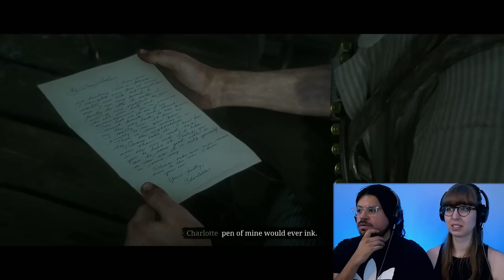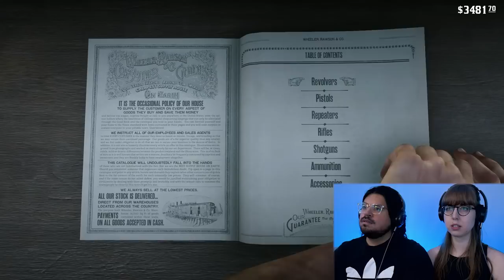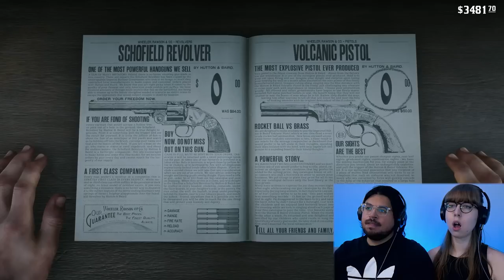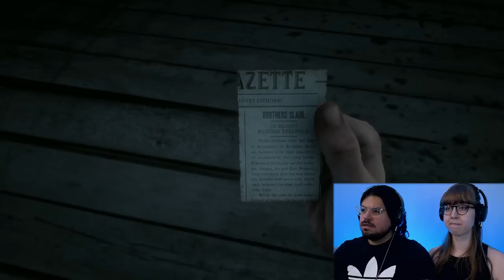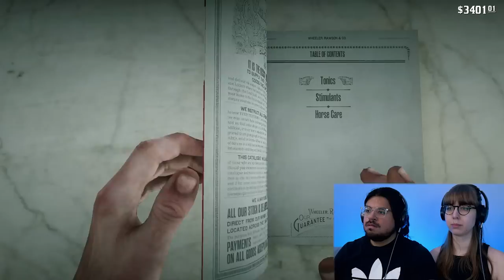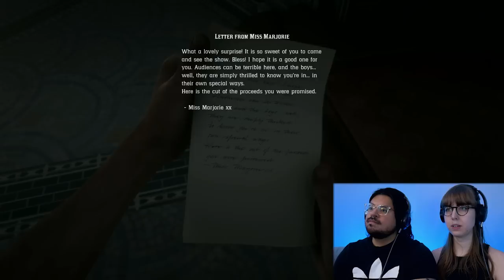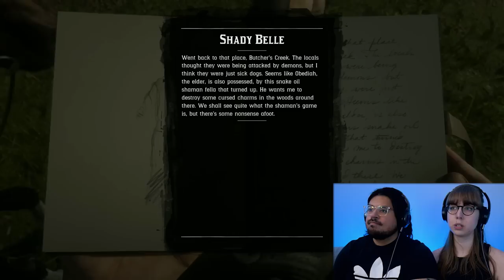Sky High with Sadie & Beaver Hollow! | RED DEAD REDEMPTION 2 Blind Playthrough & Reaction | Pt 31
In this episode of our Red Dead Redemption 2 blind playthrough, Arthur visits Charlotte for another survival tip. We head over to Butcher's Creek to help out Obediah, but we uncover something sinister!

With the help of Sadie, we take to the skies to get a better look of John Marston's place of captivity. Things take a wild turn when we spot Sadie fighting those dang O'Driscolls. Lastly, we wipe out the Murfree Brood and make ourselves comfortable at Beaver Hollow. Our victory is short-lived as the rat is revealed!

- Eric & Sarah

MORE INFO ON RED DEAD REDEMPTION 2
Red Dead Redemption 2 is an action-adventure RPG developed by Rockstar Games. The story centers around a man named Arthur Morgan, who for 20 years has a lived the life of a gunslinger, robber, and gang member. However, "The Wild Wild West" is coming to an end, but not for everyone. Arthur Morgan must tether the line between a new civilized era and the ruthless lifestyle he's been accustomed to.